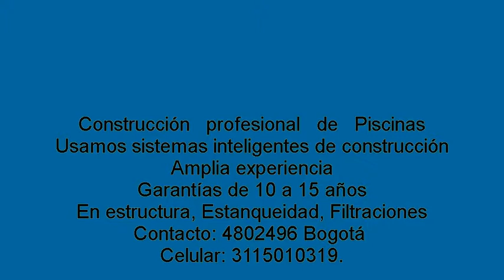Remodelacion de Piscinas en Colombia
Garantía "cero filtraciones".
Especialistas  y experiencia que usted puede comprobar.
Construimos en 30 días.